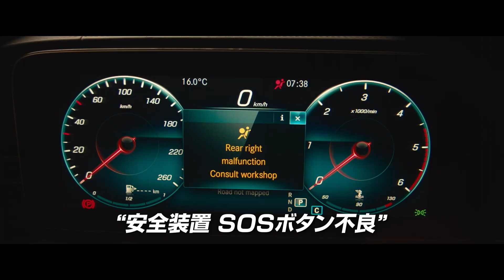立ち上がったら即爆発！ リーアム・ニーソン主演『バッド・デイ・ドライブ』予告編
映画『96時間』シリーズなどで知られるリーアム・ニーソン主演の映画『バッド・デイ・ドライブ』が12月1日（金）より全国公開。このたび予告編が解禁となった。

アクションスターとして一時代を築いてきたリーアム・ニーソン。映画出演101本目となる本作で挑んだのは仕事と家庭の両立を図る“平凡な”ビジネスマン、マットだ。

今回解禁となった予告編では、マットが徐々に陰謀に巻き込まれていく様子がスピーディーにとらえられている。子どもたちを学校へ送る車中、正体も目的も不明の爆弾魔からの着信。立ち上がったら即爆発！の爆弾を仕掛けられ、犯人に言いなりの強制ドライブがスタートする。

更には犯人の陰謀によって、警察にまで追われるという最悪の事態に追い込まれ、「（自分は）犯人じゃない！」と必死の形相で訴えるも、大量のパトカーやヘリに取り囲まれ絶体絶命。そして極めつけに、最悪の状況下で家庭崩壊を宣告されてしまう。

“最悪が加速”していく展開となっており、「なぜ俺が…!?」と、このピンチに戸惑うような表情のマットがバックミラー越しにこちらを見つめている。

また、映像にはマットの目の前で車が大爆発する様や、次第に犯人にストレスを募らせ、子どもたちの命の危機を前にして、キレる寸前!?のニーソンの表情も収められており、緊迫感ある展開や、ニーソンによる迫力のカーアクションにも期待が高まる。

これまでもたびたび、様々な作品でトラブルに巻き込まれ、窮地におちいるもピンチを乗り越えてきたニーソン。後部座席に座る娘と息子、そして家庭崩壊の危機を脱すため、父はどんな反撃に出るのか!? “ノンスキルの一般市民”マットの活躍に期待が高まる。

映画『バッド・デイ・ドライブ』は12月1日(金)新宿ピカデリー他全国公開。

作品情報
バッド・デイ・ドライブ
2023年12月1日（金）より新宿ピカデリーほか全国公開

STORY
いつもと変わらぬベルリンの朝。金融ビジネスマンのマットは、子供たちを学校に送り届けるため、自慢の新車のシートに腰を下ろした。運転を始めると着信があり、声の主は「その車に爆弾を仕掛けた。降りてはいけない。通報してもいけない。これから伝える指示に従わなければ爆破する」と告げる。犯人の正体、要求、目的のすべてが不明のまま、戸惑いながらもマットは行方の見えない運転を続ける。しかし、行く先では同様に爆弾を仕掛けられた車が次々と大破。その被害者はマットの同僚だった……。恐怖に怯える子供たちを乗せ、ユーロポールとマスコミから容疑者として追われるマットに、更なる悲劇が待ち受ける。それは「妻はいま、離婚弁護士の元にいる」という報せだった―。果たしてマットは犯人を突き止め、爆破を阻止し、家庭崩壊の危機を脱することができるのか!?

監督：ニムロッド・アーントル 出演：リーアム・ニーソン、ノーマ・ドゥメズウェニ、リリー・アスペル、ジャック・チャンピオン、エンベス・デイヴィッツ、マシュー・モディーン
2023年｜英・米・仏｜英語・ドイツ語｜カラー｜スコープサイズ｜5.1ch｜原題：Retribution｜91分｜字幕翻訳：高内朝子